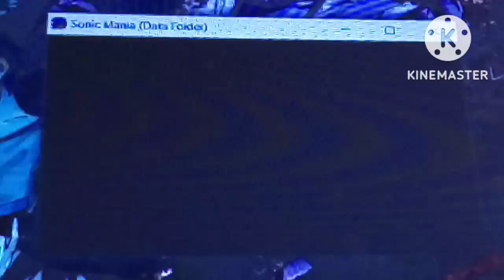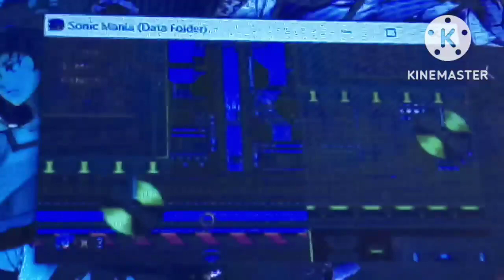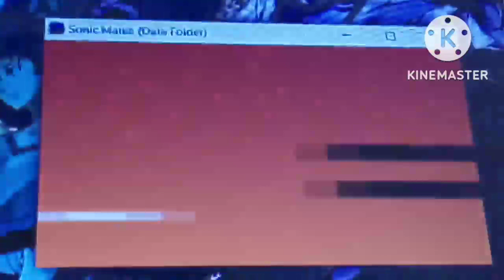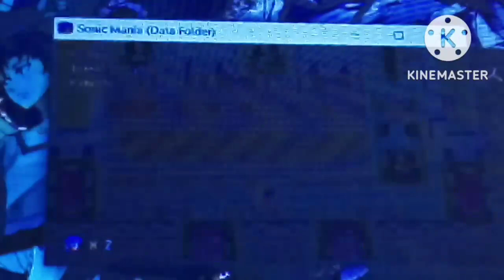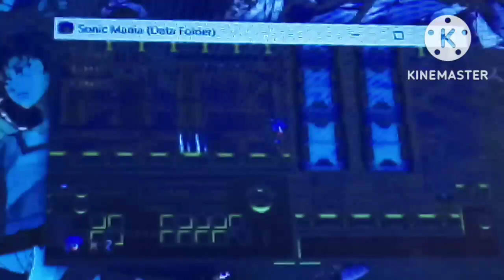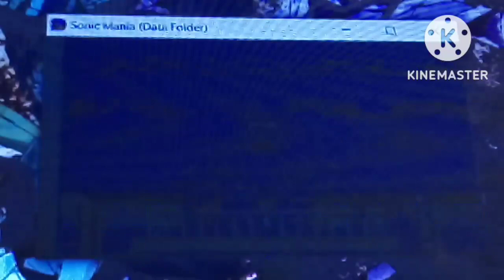Sonic mania прохождение #9